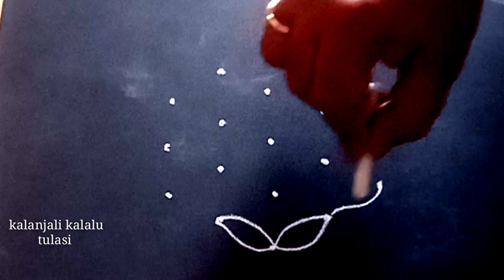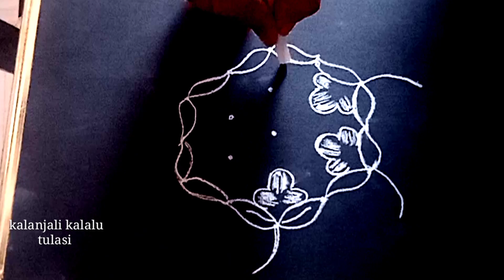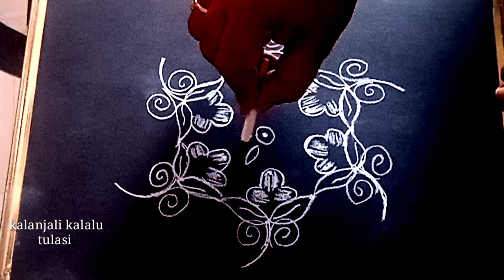రోజు వారి ముగ్గు